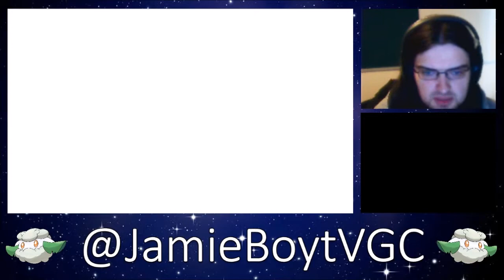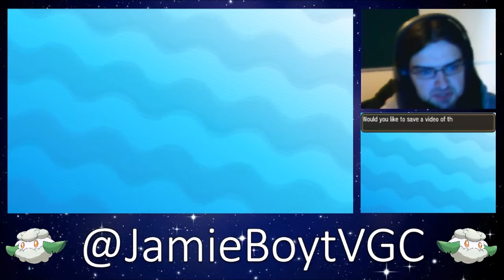WHEN TO BELLY DRUM?! - Believe In Boyt: Battle Spot Doubles Ep.11